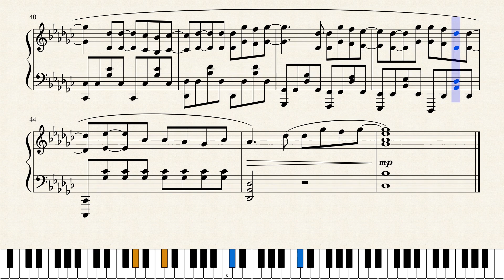Kakushigoto OP - Chiisana Hibi [Piano Cover]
I hope this is as heartwarming an anime as I think it willl be.
In terms of the music, honestly. wasn't too inspired for this.